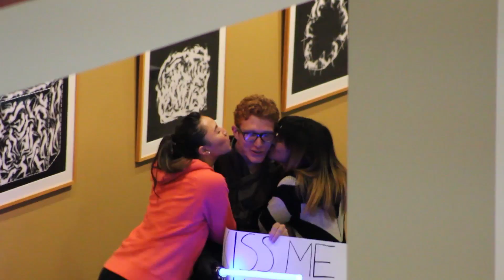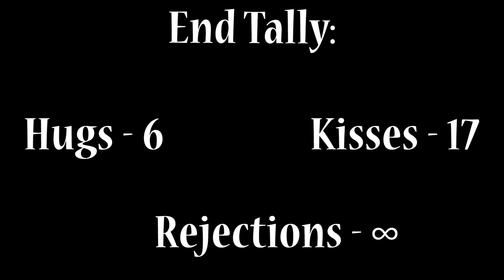Star Wars Kiss In Real Life - EdgeMania - BLP Pranks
We did this video for a contest that Stuart Edge is doing, so wish us luck!  Make sure to go check out Stuart Edges channel

Check us out on Facebook!